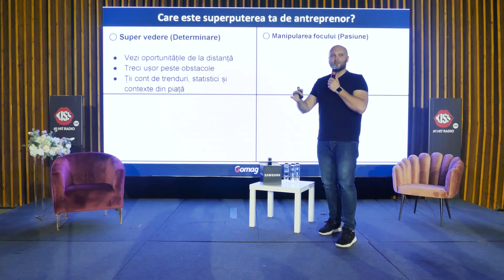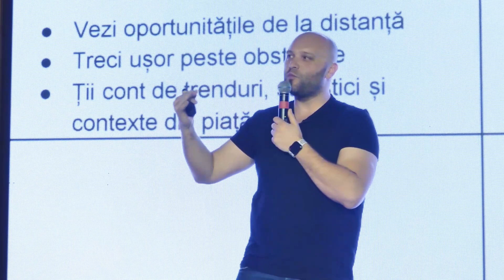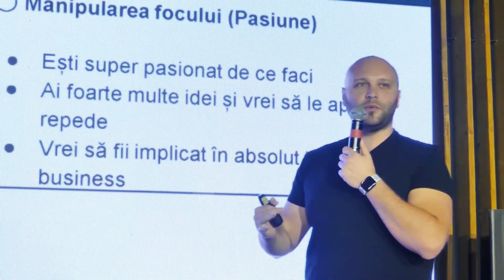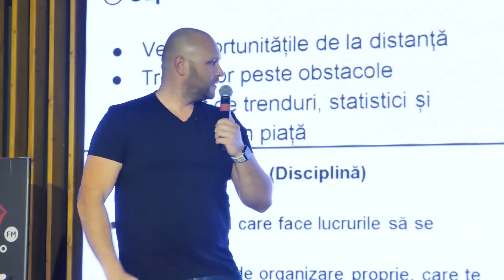Tehnici Rapide Pentru A-ti Activa Superputerea de Antreprenor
Daca doresti sa-ti activezi superputerea de antreprenor, atunci acest video este pentru tine! Vei invata tehnici rapide si eficiente pentru succesul tau.